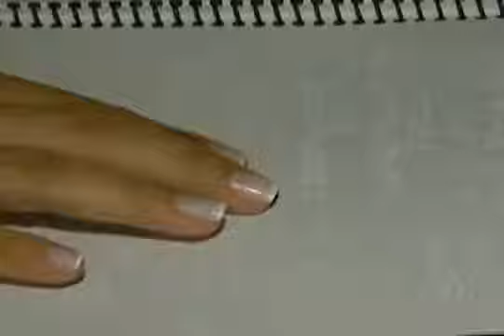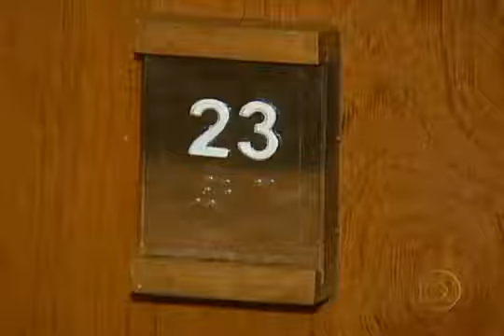Socorro SP - Jornal Hoje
Cidade aventura